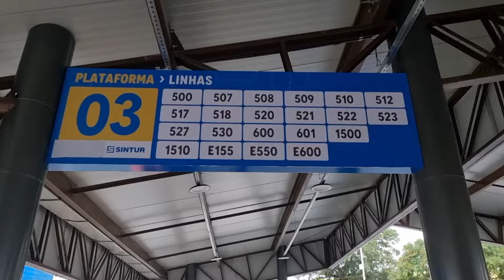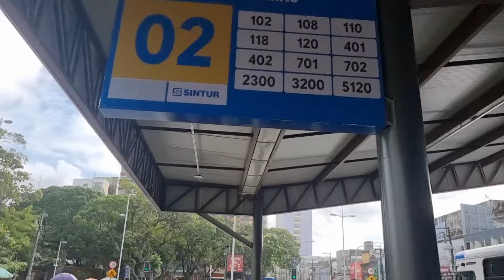COMO FICOU A NOVA INTEGRAÇÃO DA LAGOA NO CENTRO DE JOÃO PESSOA-PB? TERMINAL DE PASSAGEIROS.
Assim ficou o novo terminal de passageiros da Lagoa que fica no centro de João Pessoa capital da Paraíba.